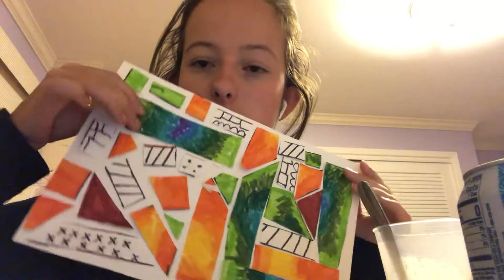ASMR Ice Cream & Fresca Mukbang | Julie ASMR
Hey guys! Sorry I look awful but I thought I would post something for you guys!! I hope you enjoy & I love u guys sm 💗

~Julie ASMR